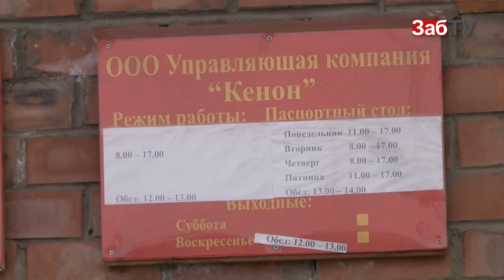Читинцы платят за коммуналку по два раза